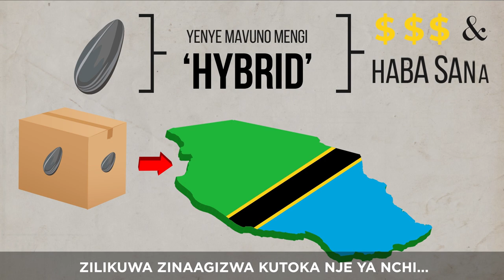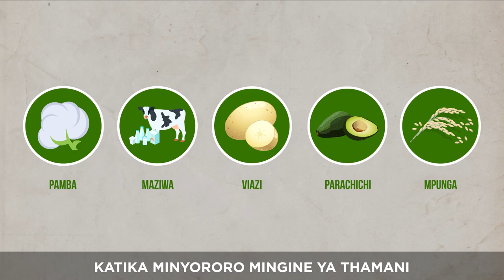Sunflower sector transformation in Tanzania- Swahili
In its bid to industrialize the sunflower sector in Tanzania, the Government of Tanzania has implemented tax and trade policy changes. Dalberg in partnership with Agricultural Markets Development Trust (AMDT), Agricultural Non State Actors Forum (ANSAF), Southern Agricultural Growth Corridor of Tanzania (SAGCOT), Tanzania Agricultural Development Bank (TADB) and USAID conducted a progress review of the sunflower sub-sector to assess the impact of initiatives towards industrialization within the value chain. This video examines the effect of these policy changes on smallholder farmers and industries within the sector.